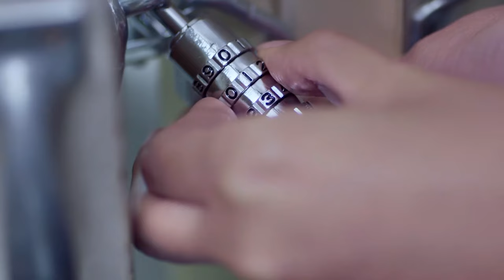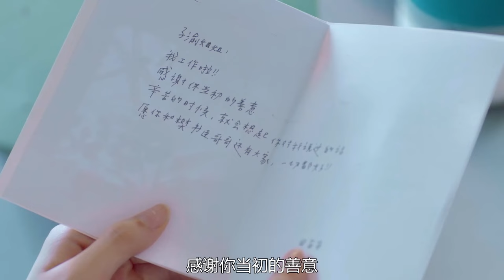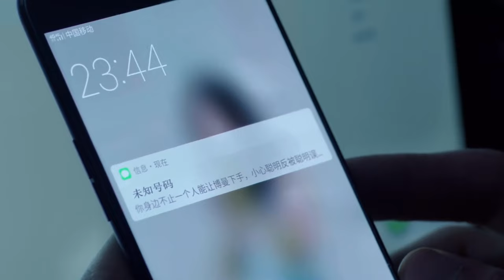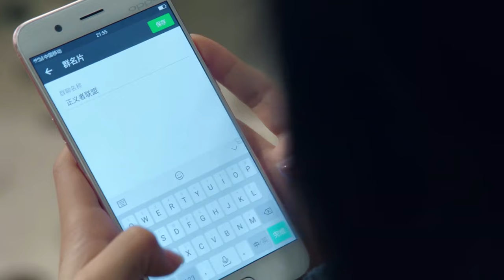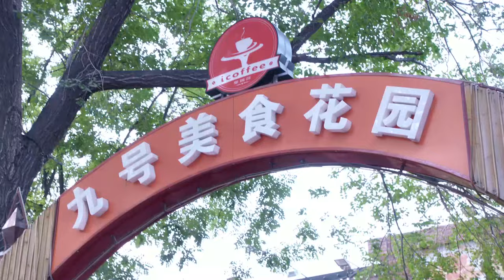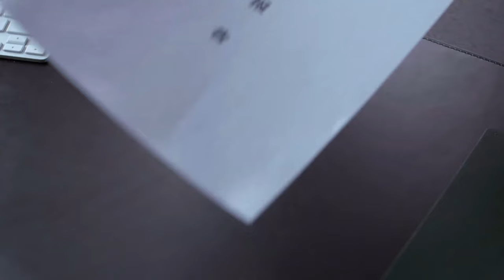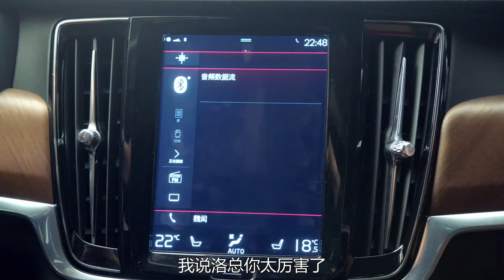"Even the CEO Has Charm"EP37|liushishi | ❤Orphaned CEO Loves Post-it Girl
《總裁也是風韻猶存》主演：劉詩詩
主演：單純善良的正義少女林子渝幸運的加入了菲林公關公司，卻又很不幸的和她的天才上司隱富族樊書臣結下了梁子，工作中交惡頻頻，日子過的戰戰兢兢。誰料從林子渝加入公司那壹天起，菲林公關屢屢發生商業泄密事件，樊書臣懷疑的焦點集中在了林子渝身上，可是在與林子渝的壹來二往中，兩人卻互相欣賞愛慕。樊書臣的另外三個死黨朋友，也相續和林子渝産生了交集，對林子渝的身份各有推測，更讓樊書臣壹頭霧水。隨著公關危機的日漸顯露，樊書臣的對手洛宗良浮出水面，原來他才是背後陰謀的制造者。而且洛宗良與林子渝的關系並不簡單，難道林子渝真的是洛宗良派駐到曼林公關公司的高級商業間諜。樊書臣和林子渝都陷入了愛恨糾葛之間，但真相大白之後，在兩人的共同努力下，不僅巧妙的懲罰了洛宗良，兩人的愛情也終于開花結果。

Starring

Plot:
The innocent and kind-hearted righteous girl Lin Ziyu is lucky enough to join the Feilin PR company, but unfortunately, she forms a feud with her genius boss, the hidden wealthy Shen Shuchen. Their frequent conflicts at work make Lin Ziyu's days tense and challenging. Little did they know that since Lin Ziyu joined the company, Feilin PR has repeatedly experienced business leaks, and Shen Shuchen's suspicion is focused on Lin Ziyu. However, amidst their interactions, they gradually develop mutual admiration and affection.

Shen Shuchen's other three close friends also come into contact with Lin Ziyu, each speculating about her identity, further confusing Shen Shuchen. As the PR crisis gradually unfolds, Shen Shuchen's rival, Luo Zongliang, emerges as the mastermind behind the conspiracy. Moreover, Luo Zongliang's relationship with Lin Ziyu is not simple. Could Lin Ziyu really be a senior corporate spy sent by Luo Zongliang to infiltrate the Manlin PR company?

Shen Shuchen and Lin Ziyu find themselves entangled in a web of love and hate. But after the truth is revealed, with their joint efforts, they not only cleverly punish Luo Zongliang but also see their love blossom.